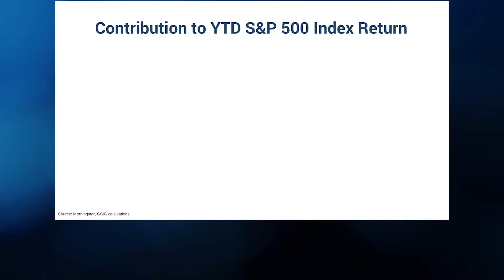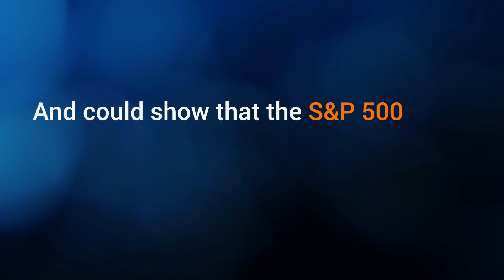These S&P 500 Index Patterns Give Us Pause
To the extent that any portion of the information submitted by CSIG contains material that is copyrighted, the recipient shall observe the protection of such material as provided under applicable copyright laws. Past performance does not guarantee future results. Diversification does not guarantee investment returns and does not eliminate risk of loss. We believe the information provided here is reliable, but do not warrant its accuracy or completeness. Opinions and estimates offered constitute our judgment and are subject to change without notice, as are statements of financial market trends, which are based on current market conditions. This material is not intended as an offer or solicitation for the purchase or sale of any financial instrument. The views and strategies described may not be suitable for all investors. References to future returns are not promises or even estimates of actual returns a client portfolio may achieve. Any forecasts contained herein are for illustrative purposes only and are not to be relied upon as advice or interpreted as a recommendation. The price of equity securities may rise or fall because of changes in the broad market or changes in a company’s financial condition, sometimes rapidly or unpredictably. International investing involves a greater degree of risk and increased volatility. There is no guarantee that companies that can issue dividends will declare, continue to pay, or increase dividends.